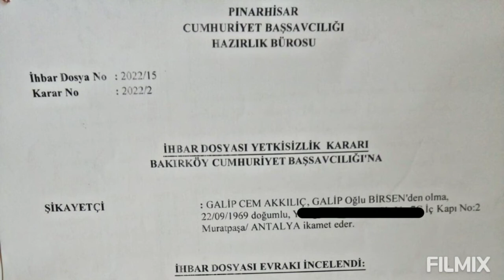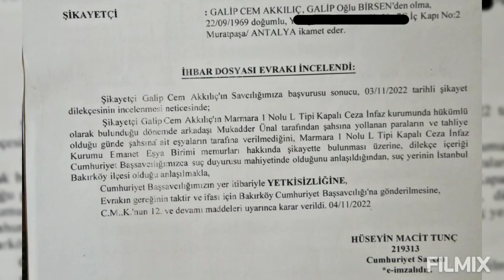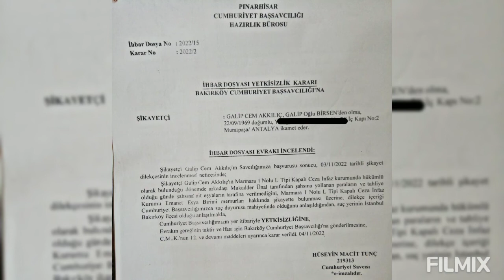Tayyip Erdoğan'ın adaleti- resmi belgeler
Cumhurbaşkanı'na hakaret suçu iddiasıyla bir saniye yatarı olmayan suçtan tutuklu adı altında 4 yıla yakın Silivri'de tutsak edildim. AKP paralarıma çöktü. Silivri Cezaevi'ne girerken Türk bayraklı ve Atatürk resimli tişörtlerimi siyasi sembol bahanesiyle koğuşa sokmadılar.

Pınarhisar Cumhuriyet Başsavcılığı'na suç duyurusunda bulundum. Kasım 2002 tarihinde Marmara Cezaevi emanet eşya birimi hakkında suç duyurusunda bulundum...

Şikayetim örtpas edildi.

Detayları blog sitemde anlattım.